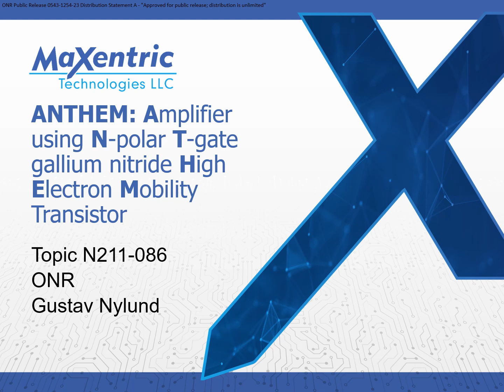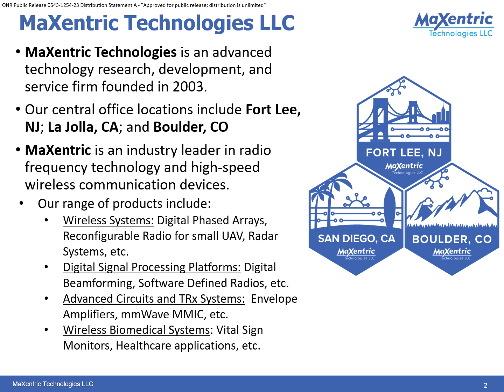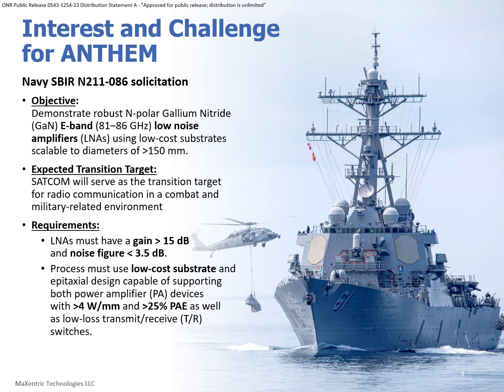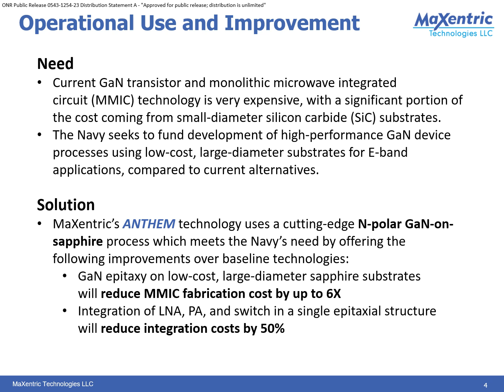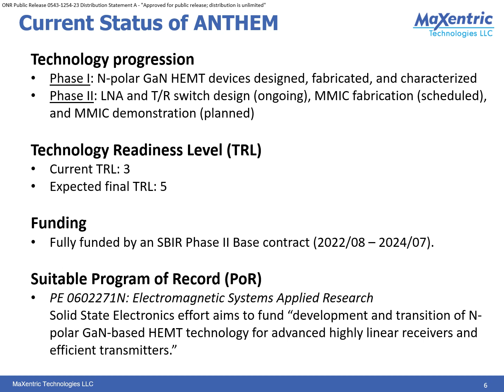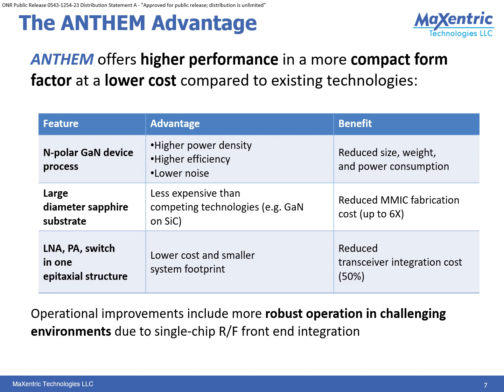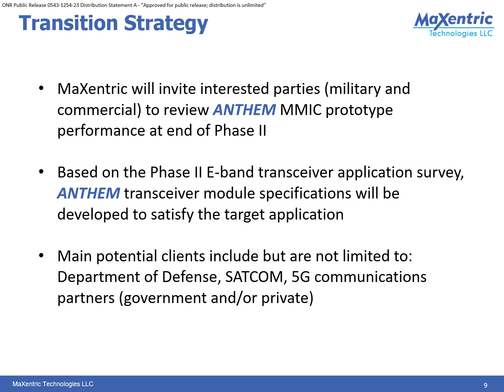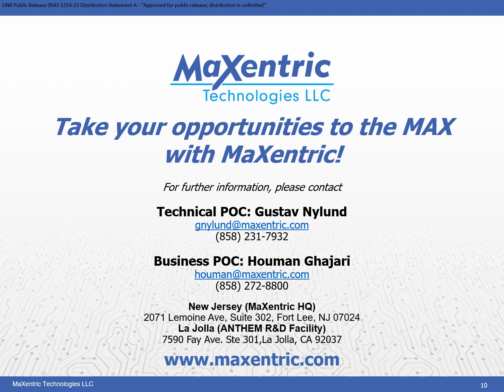MaXentric Technologies Navy STP Tech Talk for Contract N68335-22-C-0442 (2023-24)